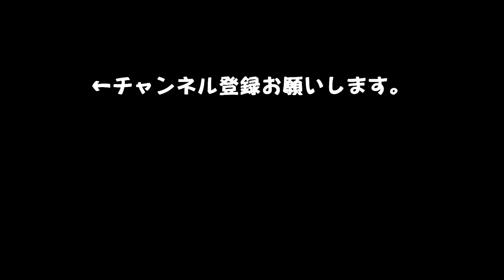いびきかきながら本気寝。飼い主動けない ラブラドール きなこ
食後のリラックスタイム。
定位置でいつものように私にもたれかかってウトウトｚｚｚ・・
と、思ったら本気寝でいびきをかいていました。笑
きなこのアップが途中あり、お見苦しかったらすみません

ご覧頂いてありがとうございました。